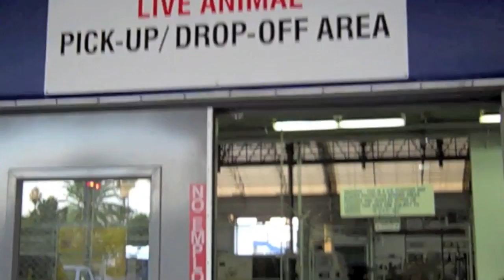Tropicbird Released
An exotic Red-tailed Tropicbird that arrived in Los Angeles as a stowaway aboard a ship from Korea took an unusual flight home via Hawaii to Midway Atoll having been rehabilitated at International Bird Rescue's Wildlife Center in Los Angeles.